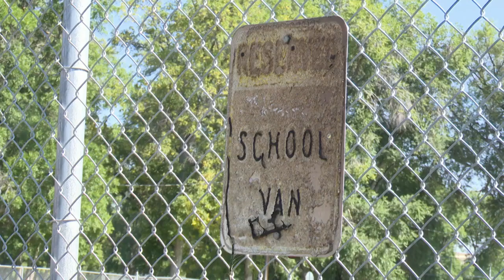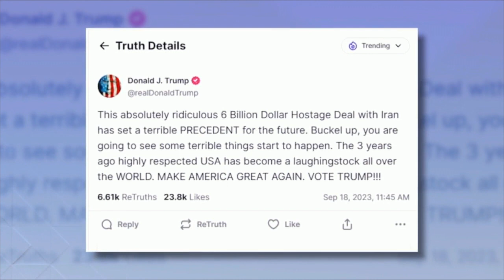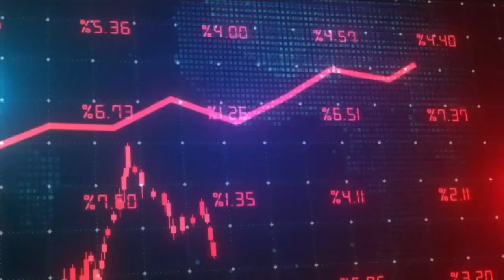MTN 4:30 News with Russ Riesinger 9-19-23